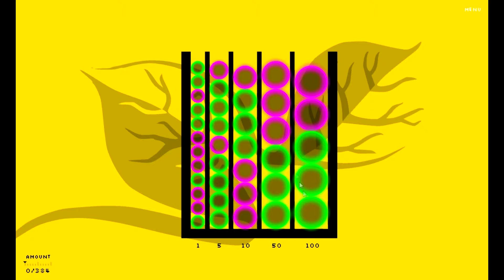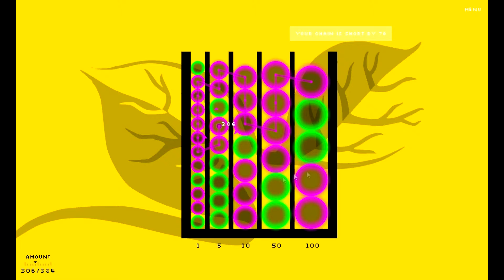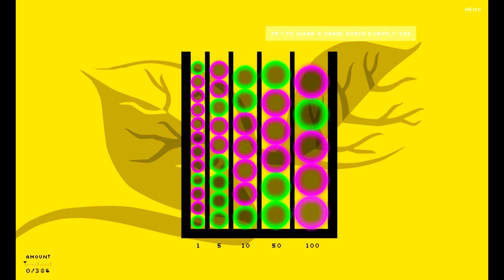Let's Test CHAINS #01 | Tineoidea TV [HD | GER]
+ + + Tineoidea Gaming Videos TV + + +

Der neue Gaming-Kanal auf YouTube - Hier wird sich alles rund um Gaming drehen. Let's Plays, Let's Shows, Let's Tests, Commentaries, Vorstellungen, Reviews & Previews, Podcasts und Themen die die Welt bewegen - oder auch nicht! ;)

In diesem Video sind folgende Leute dabei:

- NoVoO

+ + + ! STAY TINEOIDEA ! + + +